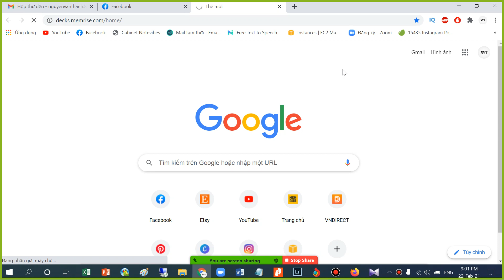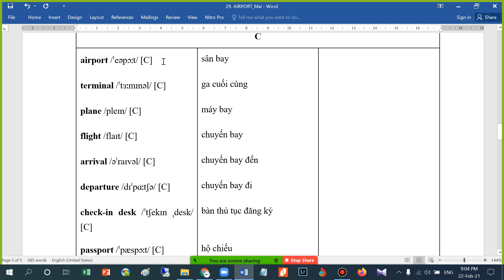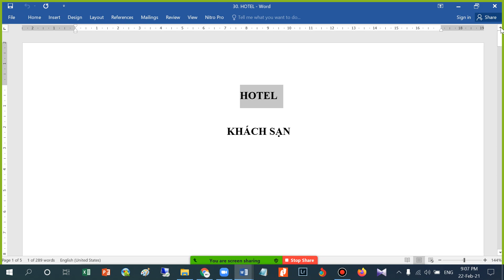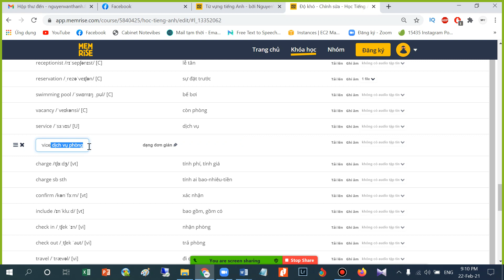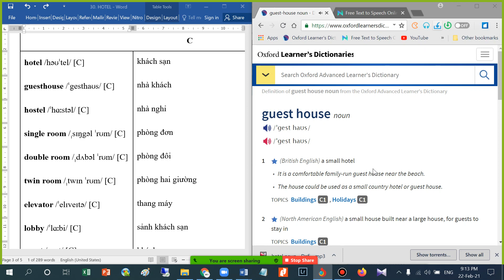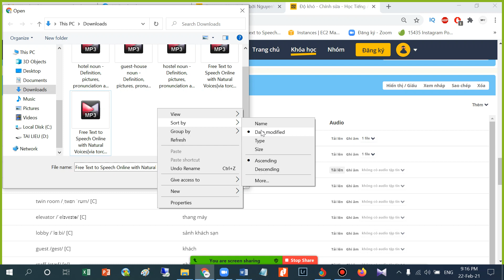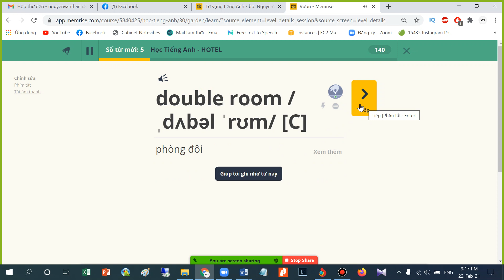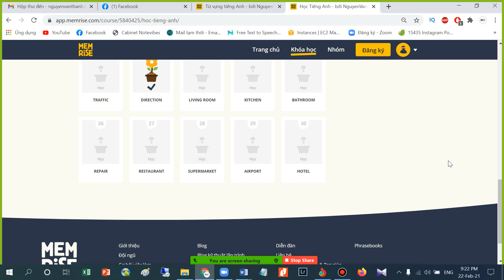Cách thêm từ vựng lên MEMRISE để làm từ điển tiếng anh chuyên nhàng hoặc để thi chứng chỉ tiếng Anh